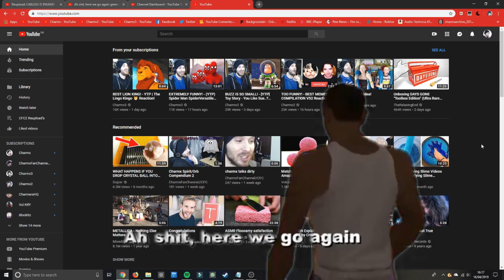A Couple Of ah s*it, here we go again Memes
i decided to make a couple of these memes.